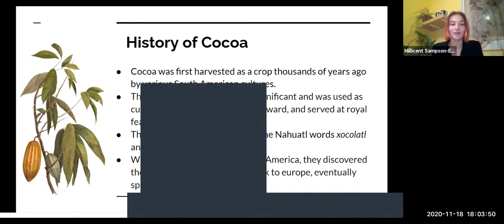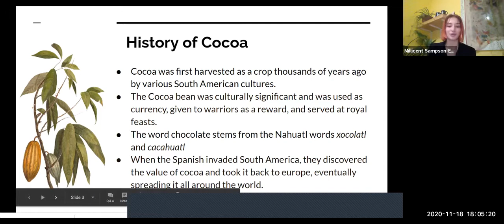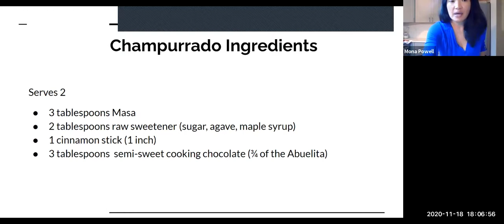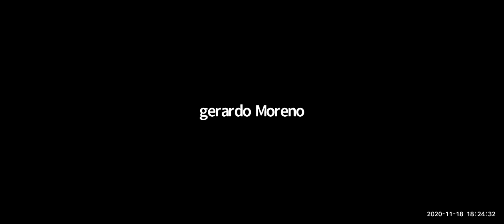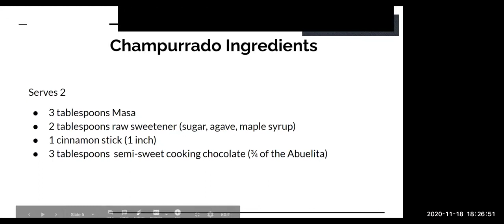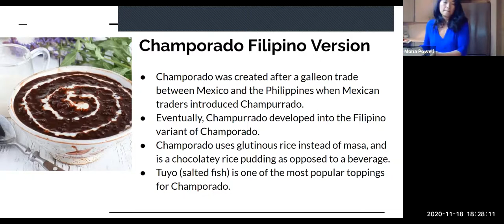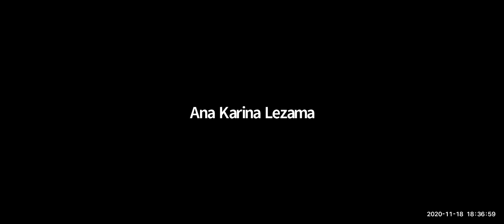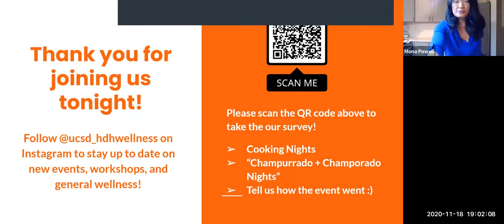Champorado + Champurrado Night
Join Chef Josie and Chef Gerardo as they cook the Mexican and Filipino versions of Champurrado! Learn a little bit about the history of chocolate, hear touching stories about the Chefs' connections to the dishes, and add a new recipe to your repertoire.